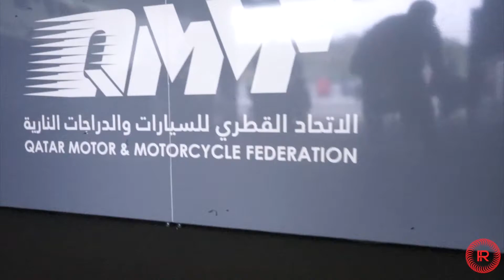SSP600 Mashel Alnaimi. Circuito de Jerez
Rodatge de Mashel Alnaimi al Circuito de Jerez.